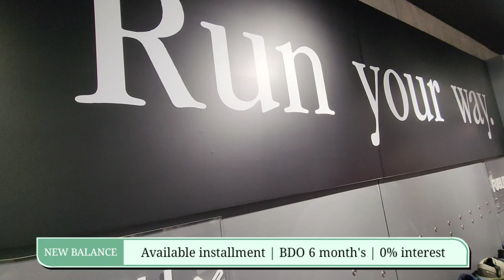NEW BALANCE | April 2024 Mall Price List Update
➡️ ➡️ For Product Review, Business and Collaboration, you may reach us thru Gmail

new balance price
stone island new balance price
550 new balance price
action bronson new balance price
miu miu new balance price
530 new balance price
new balance price adjustment
new balance price range
327 new balance price
new balance price match
9060 new balance price